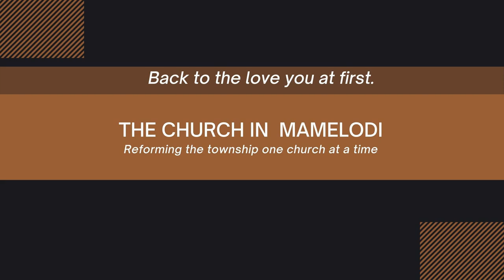The love you had at first by Brother Jeffrey Marima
Various Sermon: From Revelation 2 v 2-7

Pastor. Sibusiso Mlotshwa